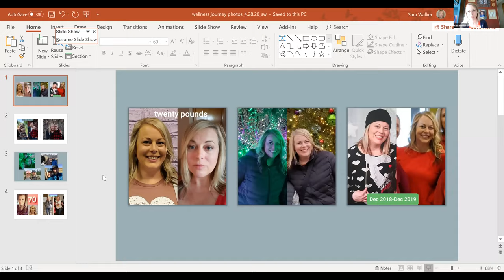How to Make the Right Choices with Scentsy HomeOffice Gal Sara Walker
(ROCKSTAR RALLY 4/28/2020) Learn from Sara Walker's weight loss journey over the last year - see how she lost 70 lbs by making small, consistent choices that changed the course of her life, forever! Sara shares tips for staying motivated and what to do when you've messed everything up. Sara is inspiring so many on wellness journeys AND in business! To shop or join Jennifer's award-winning team,